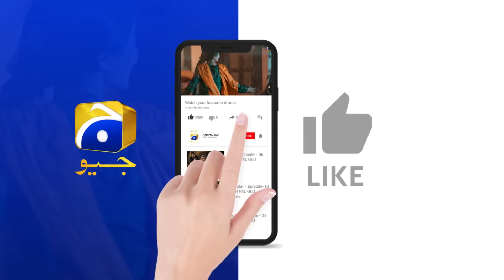Meerab Tumhe Shohar Ka Darja Nahi Deti Tou Chor Du || 𝐓𝐞𝐫𝐞 𝐁𝐢𝐧 || 𝐇𝐚𝐫 𝐏𝐚𝐥 𝐆𝐞𝐨